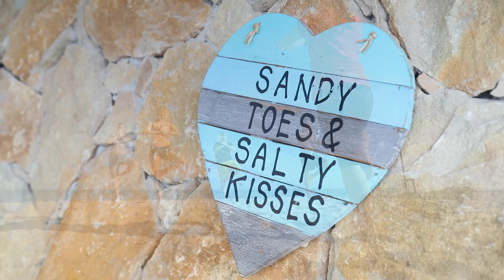allsun Hotel Barlovento, Fuerteventura/Costa Calma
Herzlich willkommen in unserem allsun Hotel Barlovento im wunderschönen Costa Calma auf Fuerteventura! Hier geht es direkt zum Hotel: